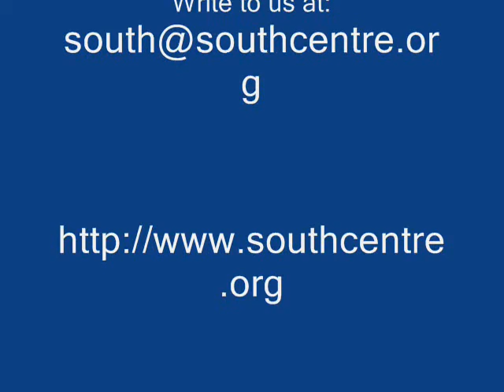Climate Change And The Impact On Africa